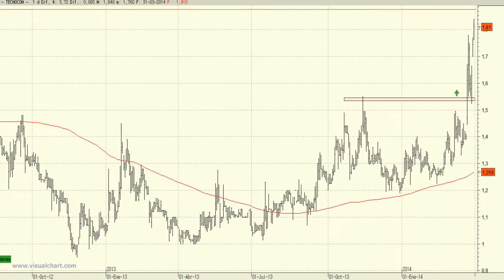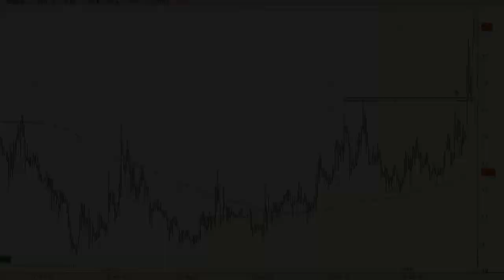Análisis técnico de Tecnocom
Para confirmar el final de la tendencia bajista del largo plazo deberíamos esperar a que superara el nivel de los 1,87 euros.